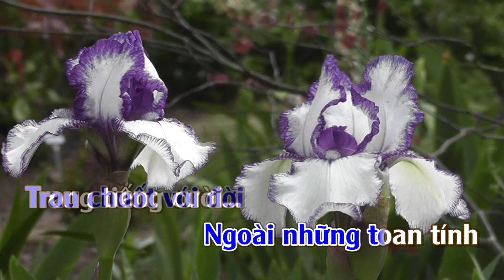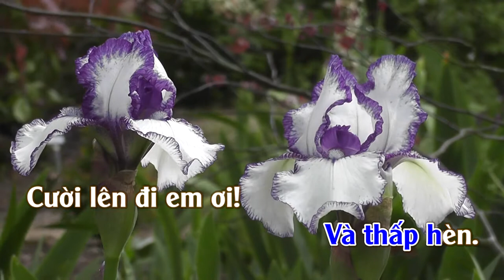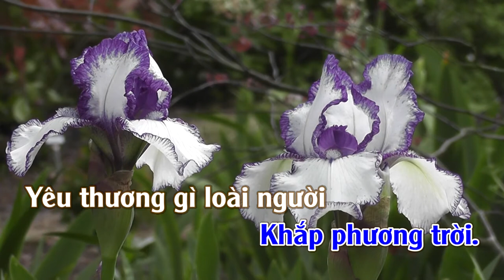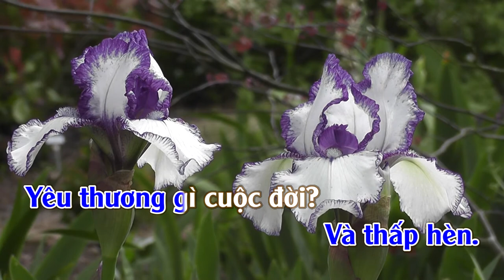Hãy Ngước Mặt Nhìn Đời | Karaoke | Tone | Nam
Hãy Ngước Mặt Nhìn Đời (Cười Lên Đi Anh Ơi)